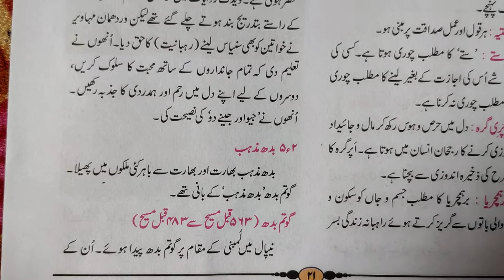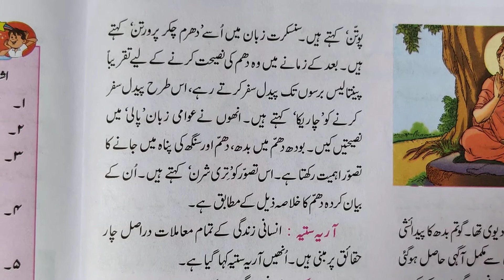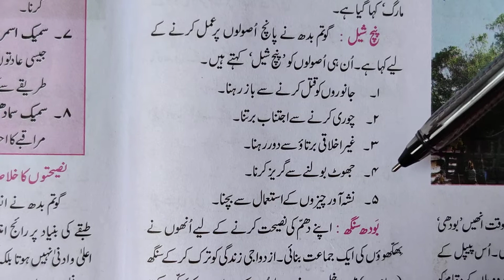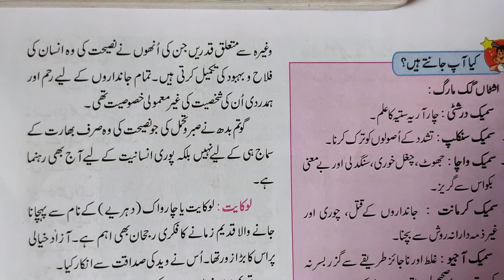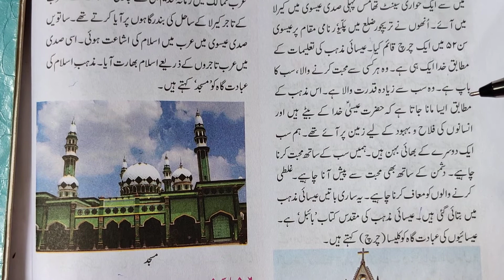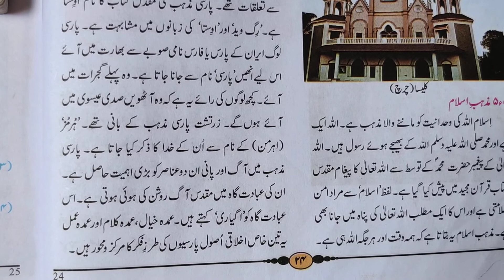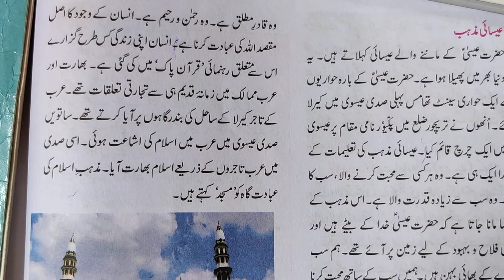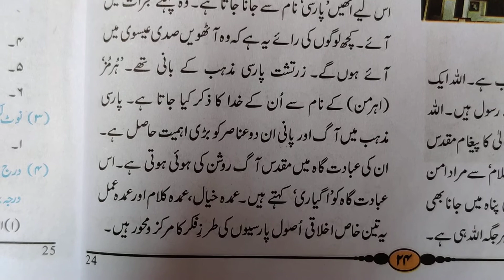5_قدیم بھارت میں مذہبی رحجانات (حصہ_٢)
5_Qdim Bharat me Mazhabi Rujhannat
part _2
Std 6th History _urdu Medium